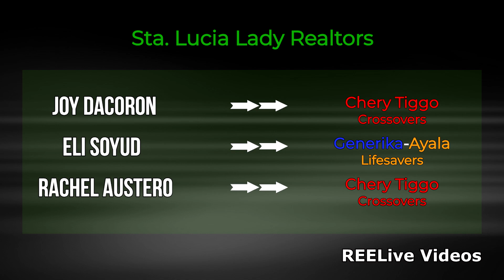PSL 2020 Transfers | PSL Grand Prix 2020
No official lineup yet.

PSL 2020 Transfers
PSL Grand Prix 2020

Philippine Superliga
PSL GP 2020
F2 Logistics Cargo Movers
Cignal HD Spikers
Chery Tiggo Crossovers
Generika - Ayala Lifesavers
Marinera Pilipina Lady Skippers
Petron Blaze Spikers
PLDT Home Fibr Power Hitters
Sta Lucia Lady Realtors